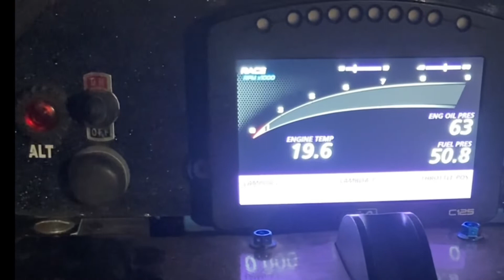Nathan Macdonald Livery Release 2022/2023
Nathan Macdonald releases new livery for the 22/23 racing season